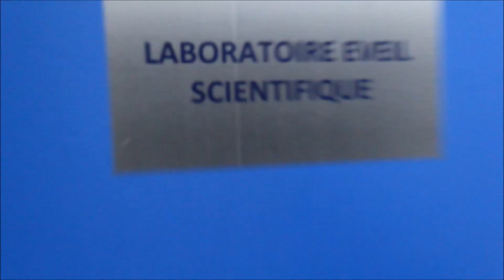Eveil Scientifique C6